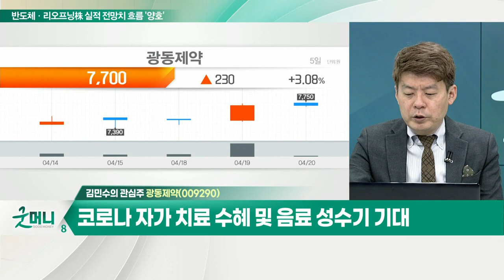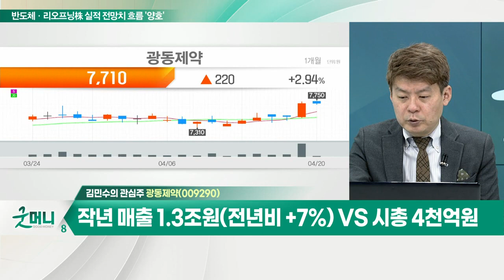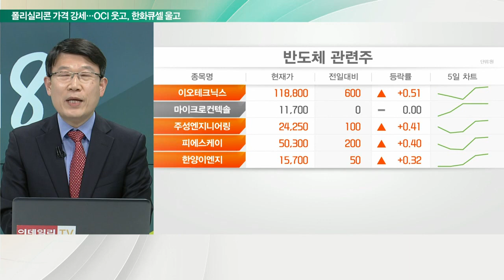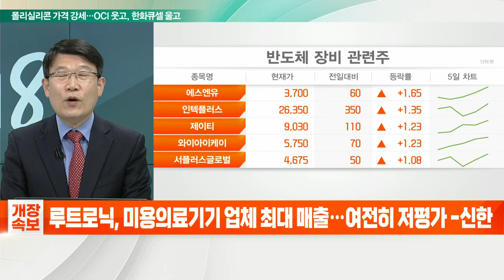광동제약(009290)... 코로나 자가 치료 수혜 및 음료 성수기 기대 / 동진쎄미켐(005290)... 전방산업 반도체·디스플레이 산업 실적 개선_개장 관심주 (20220420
Q. 음식료, 제품가 인상 기대… 주가 볕들까?
- 원자재 가격 상승분 판가 전가 가능
- 리오프닝 + 성수기 효과 기대

광동제약(009290)
- 코로나 자가 치료 수혜 및 음료 성수기 기대
- 쿼드메디슨과 비만 치료 마이크로니들 개발 추진
- 작년 매출 1.3조 원(전년비 +7%) VS 시총 4천억 원

Q. '大 인플레 시대' 주요국 금리 인상… 증시 영향은?
- 글로벌 인플레 쓰나미… 원자재 가격 상승 지속
- 인플레 잡기 위한 각국 중앙은행 기준금리 인상

- 작년 전자재료 판매 호조로 매출 증가
- 전방산업 반도체·디스플레이 산업 실적 개선
- EUV용 포토레지스터 매출 기대
- 신규 사업으로 2차전지 소재 분야 진출